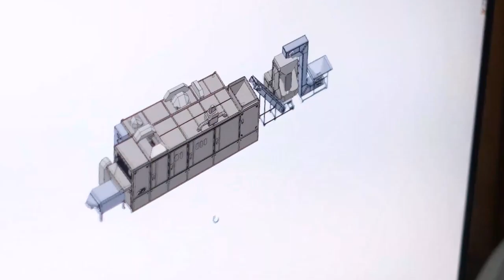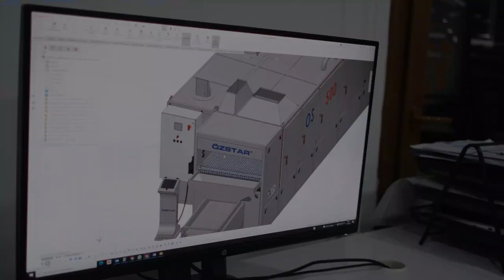Cookie Mix Machine Os1155